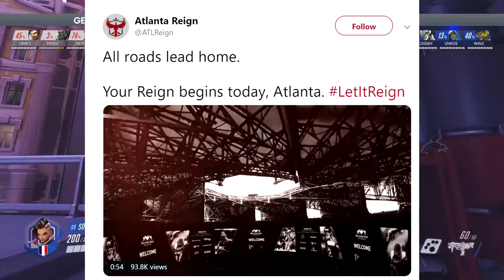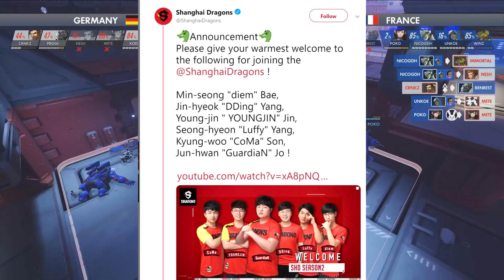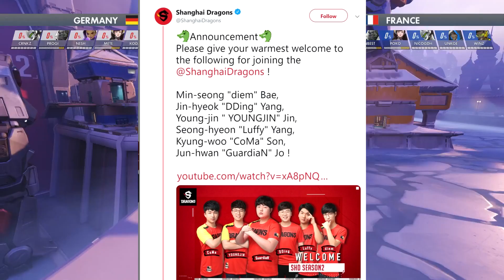PARIS OWL IS SO STACKED! WTF ATLANTA AND TORONTO BRANDING LEAKED BY 4CHAN AND BLIZZARD?!